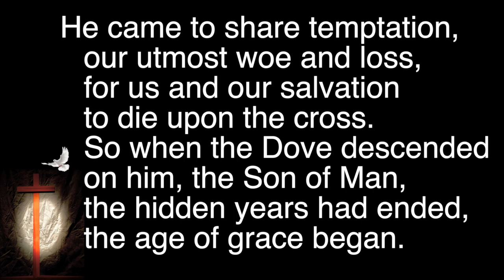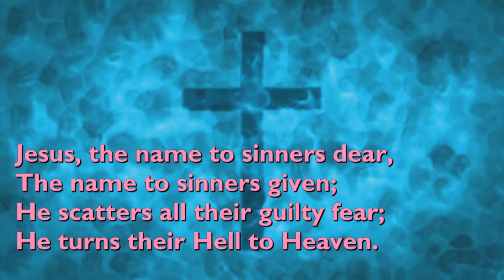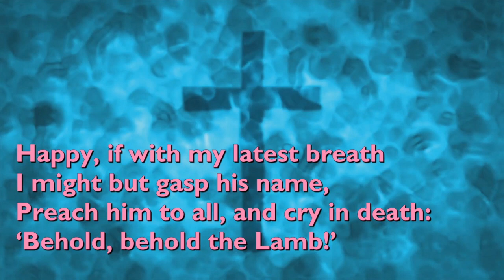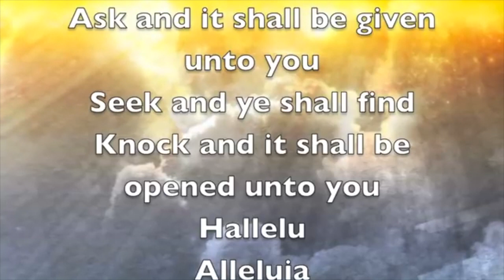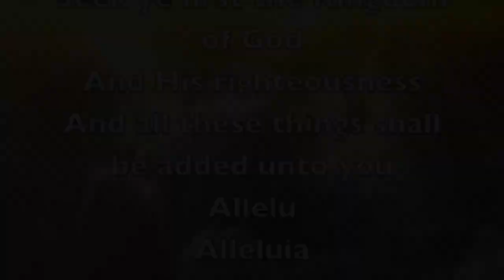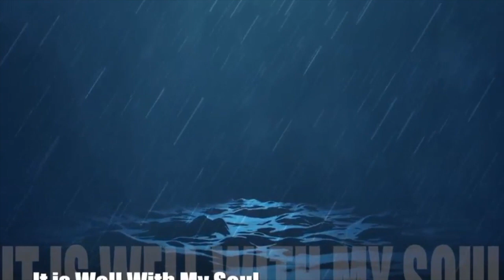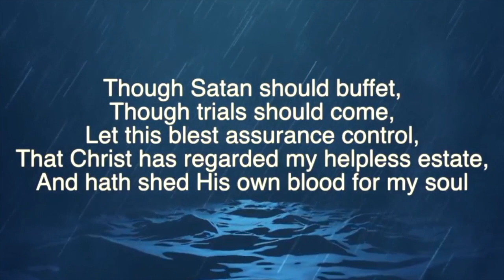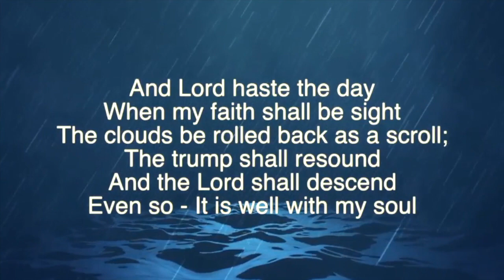21st Feb 2021